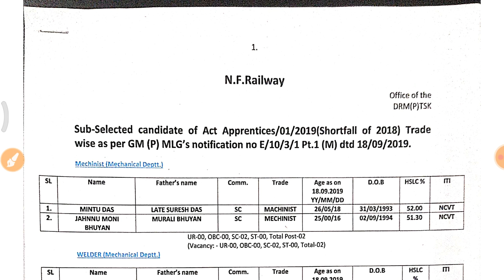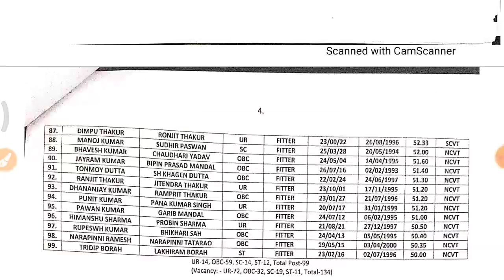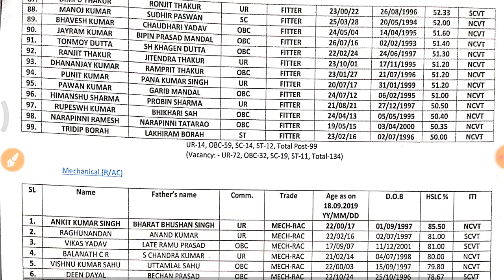NFR Railway Apprentice merit list & Cutoff | North East Frontier Railway